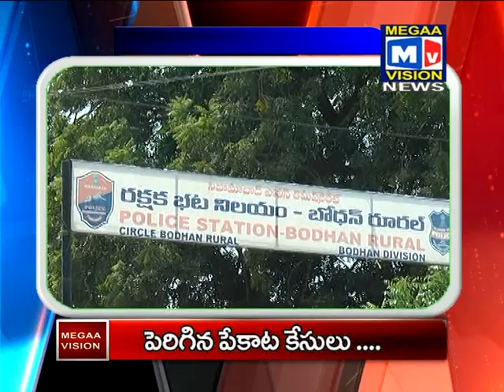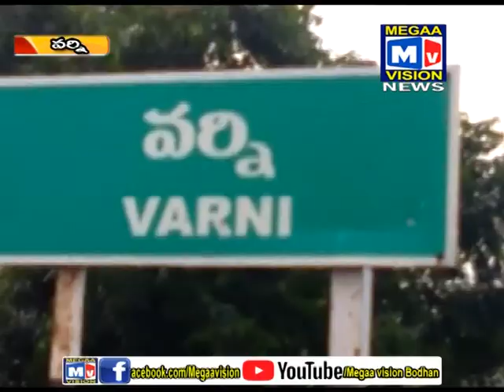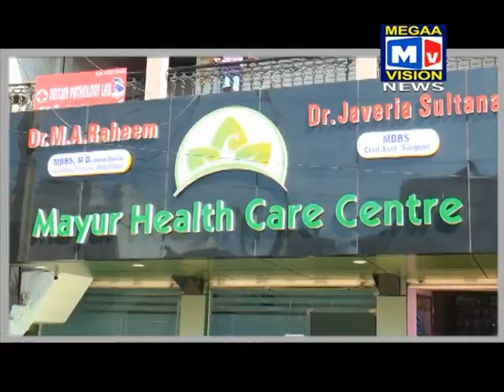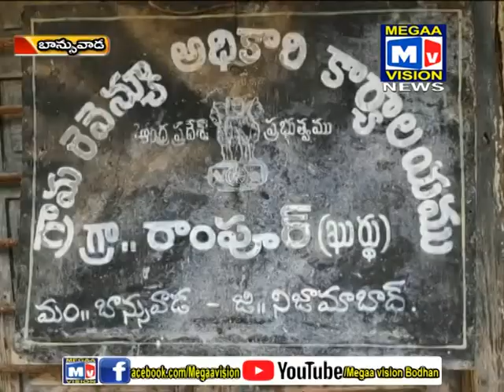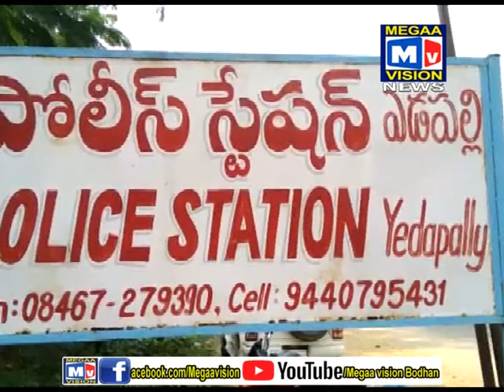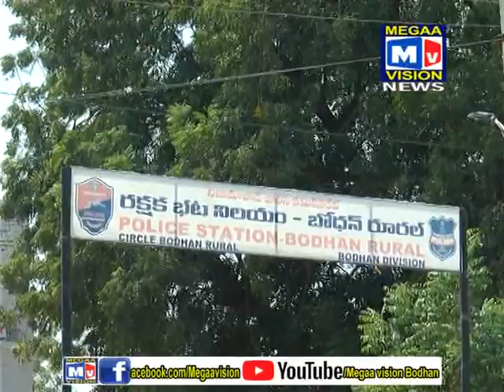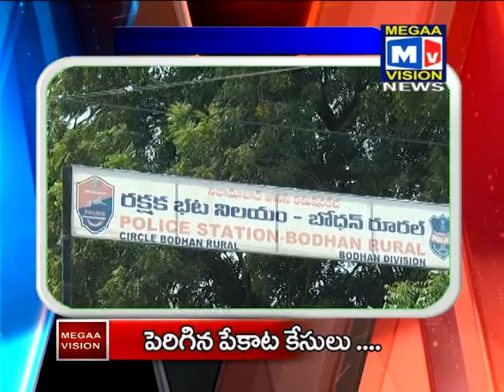08 11 2018 BDN NEWS